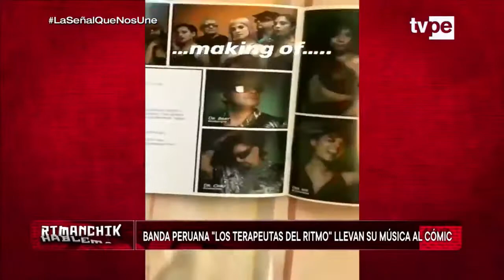Rimanchik | Banda peruana "Los Terapeutas del Ritmo" llevan su música al cómic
🔴 Análisis de la coyuntura nacional e internacional. 💬 RimanchikTVPE - Hablemos con Carlos Cornejo.